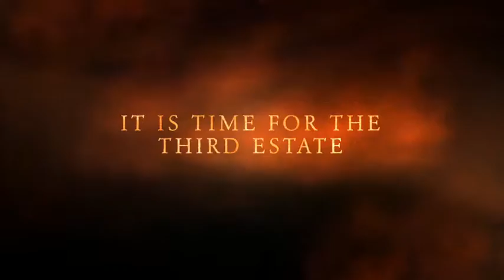The French Revolution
Brianna A. F